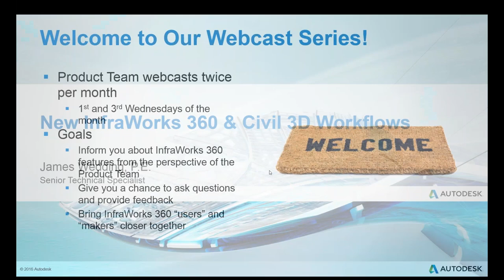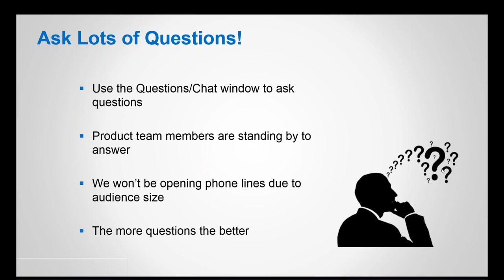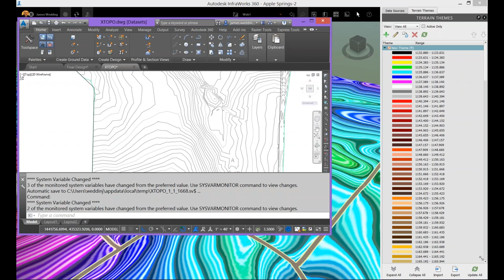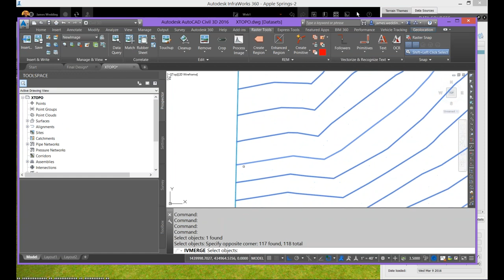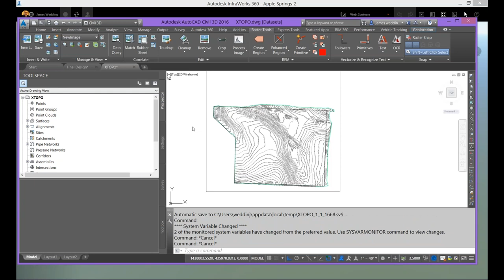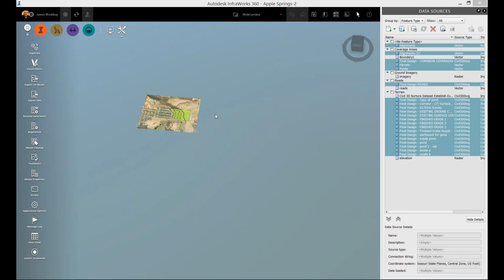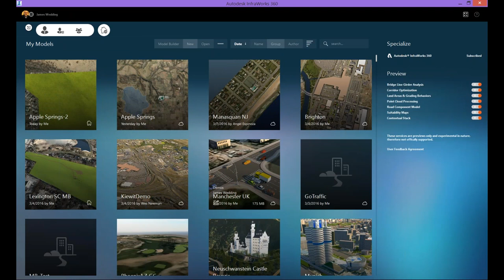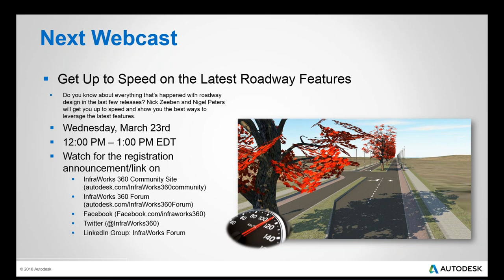Webcast March 9th - InfraWorks 360 and Civil 3D Workflows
James Wedding shows you how to get the job done using the dynamic duo of InfraWorks 360 and Civil 3D.